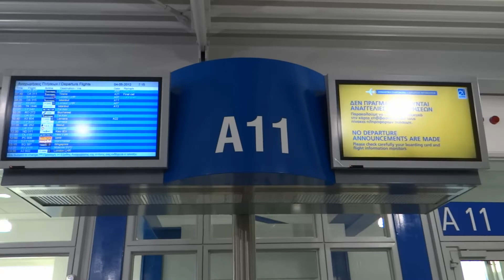雅典國際機場 - 希臘雅典 Sofitel Athens Airport, Athens (Greece)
雅典埃萊夫塞里奧斯·韋尼澤洛斯國際機場簡稱雅典國際機場,位於希臘斯帕塔的一座民用機場,2001年3月28日開通,為雅典及阿提卡大區服務.